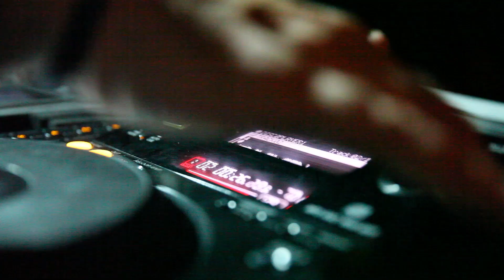EMANUELE INGLESE @MOVIDA DISCO CLUB